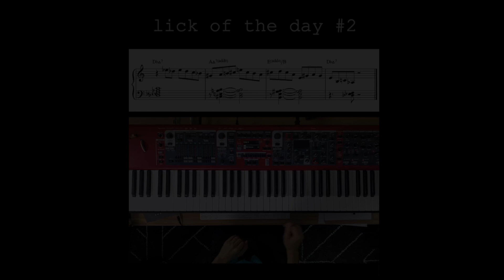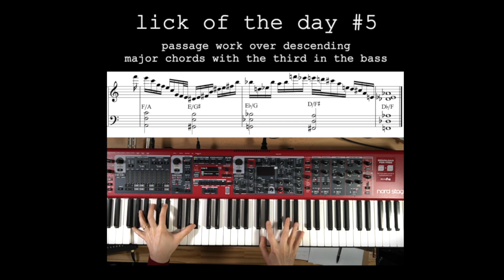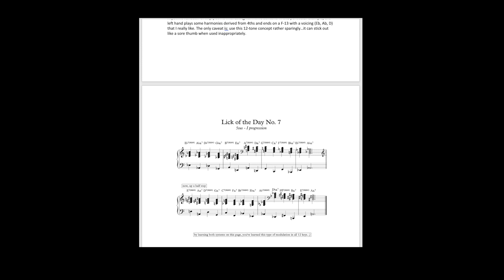10 Licks of the Day for Study - Compilation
This video is a compilation of ten short excerpts ("licks") for study, in various styles, for the intermediate to advanced piano student. The PDF with detailed commentary is available

It’s important to note that these “licks of the day” are just snapshots of musical language. In no way are these musical ideas intended to be simply regurgitated or “inserted” into any solo or musical context on their own. Rather, it’s necessary to digest how these little excerpts are constructed. The best way to do that is to analyze these phrases and learn them in all 12 keys. This way, you understand the construction and concept of these phrases and it will inform and expand the ideas in your own playing and improvisation.

Julian “J3PO” Pollack is a Los Angeles-based pianist/keyboardist and producer described by Timeout New York as a musician who “deftly balances virtuosity with tenderness.” Julian is known for his innovative use of keyboards and synthesizers in jazz, fusion, hip-hop, and electronic styles of music. Julian has toured extensively with the legendary artist Marcus Miller, as well as performing with artists such as Talib Kweli, David Sanborn, Chris botti, Michael League, Eric Harland, and others. Julian has worked closely as a sound designer with keyboard/synth companies Nord Keyboards, Sequential, and Oberheim, and has created factory presets for the Prophet 5, the Oberheim OB-X8, Take 5, Nord Stage 3, and Nord Wave 2. In addition to these hardware keyboard companies, Julian also has done sound design for Universal Audio (most recently, Opal, a new wavetable synthesizer), Softube, Cherry Audio, and Spectrtasonics.